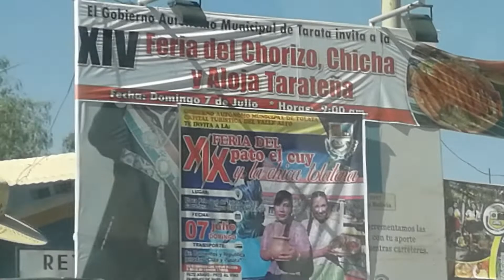CHOQUITA LINDA RUMBO A LA FERIA DEL CHORIZO EN TARATA 2019